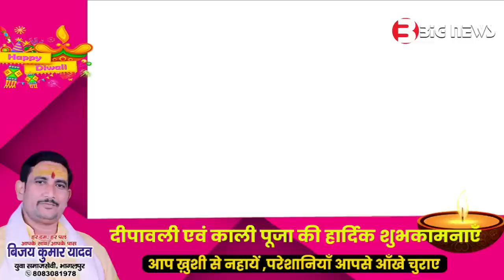Bhagalpur News - 19 October 2022 | Bhagalpur ki aaj ki khabar | Bhagalpur Todays News